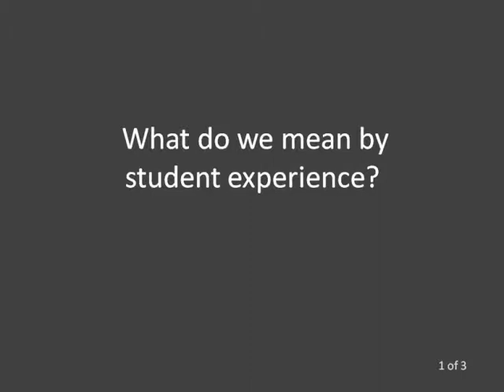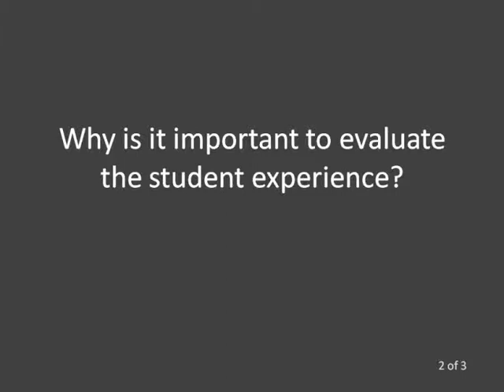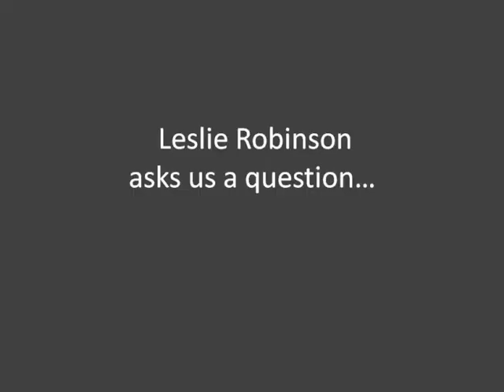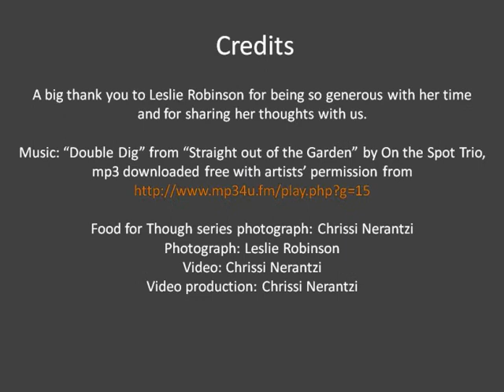Food for thought (24): Experiencing learning with Dr Leslie Robinson